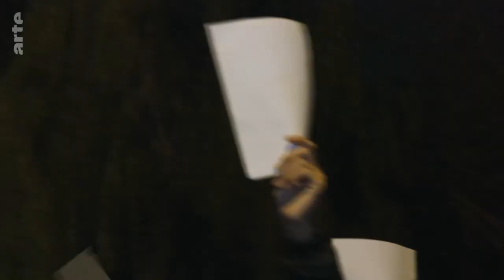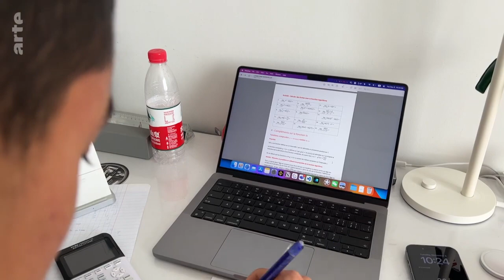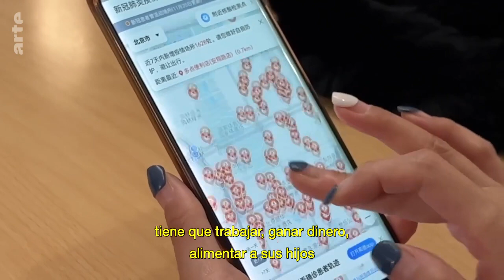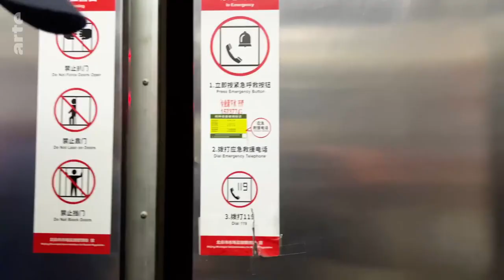China el confinamiento de más